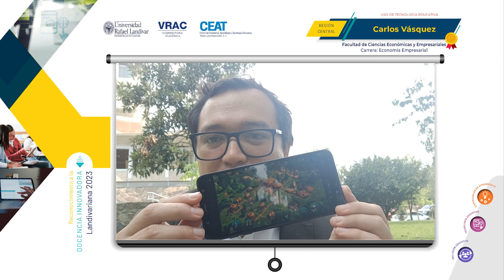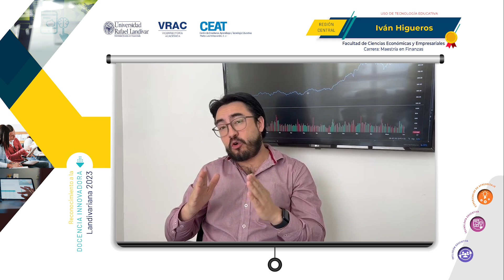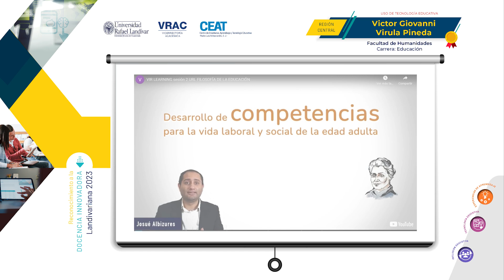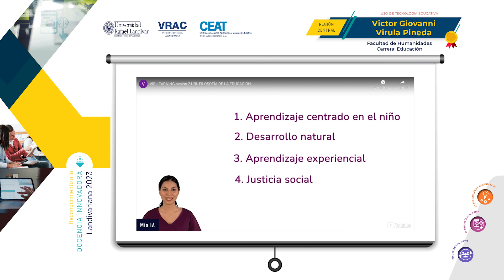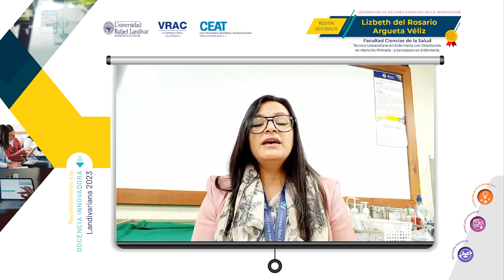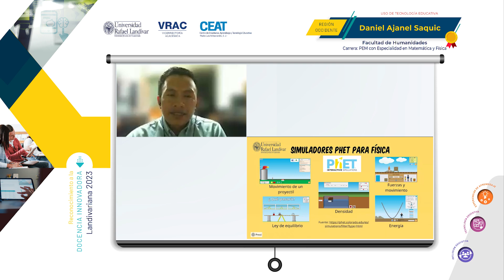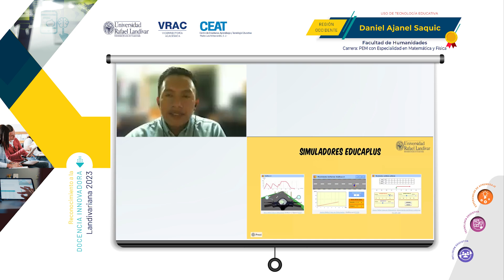Reconocimiento a la docencia innovadora Landivariana 2023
Premios docente innovador 2023